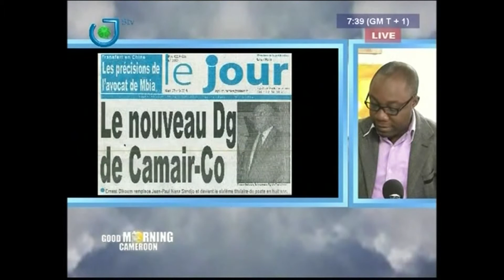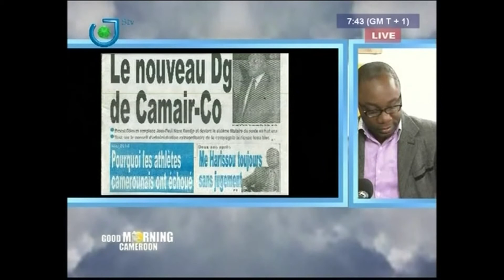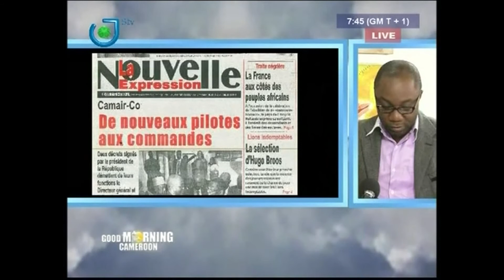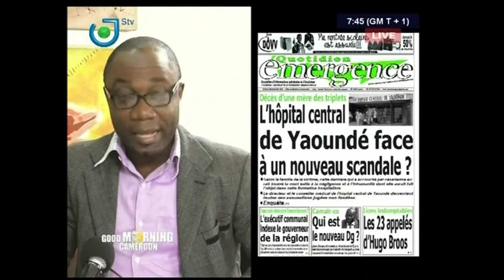REVUE DE LA PRESSE - Mardi 23 Août 2016 - Narcisse MOTTO